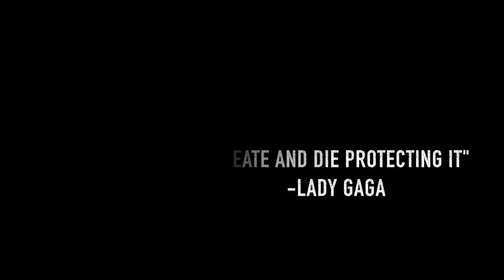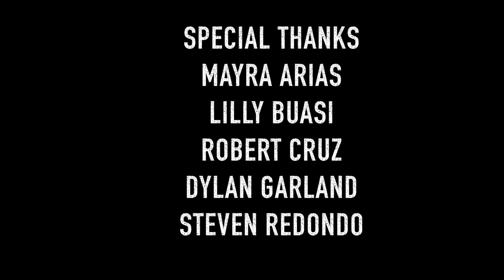Born This Way Music Video | ASU | Lady Gaga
This was a music video created for the Herberger School of Film, Dance, and Theatre at Arizona State University.

In a time where many minorities of different identities are still fighting for their human rights, there is still a bravery that comes from within that we wanted to exude in our video. We wanted to focus on the bravery and everyones own uniqueness that surrounds us and less on the negative. With this experimental music video we were able to strongly encourage self acceptance and embrace what makes us unique even when society wants to label us all and put us in a box.

The song choice was perfect for this project because Lady Gaga is a strong advocate for human rights and has continued to fight for acceptance and tolerance and equal rights for all despite the fame and fortune.

I could have not done this project alone without the help of my team,

Rebecca Wilson - co director, motion graphics, and as an extra.
Davin Kim - co director of photography, and as an extra.
Cynthia Garcia - assistant director, production design, and as an extra.
I (Carlos Calderon) - co directed, edited, filmed this project.

Special Thanks to our extras in this film:

Mayra Arias
Conor Bauer
Lilly Buasi
Robert Cruz
Dylan Garland
Steven Redondo